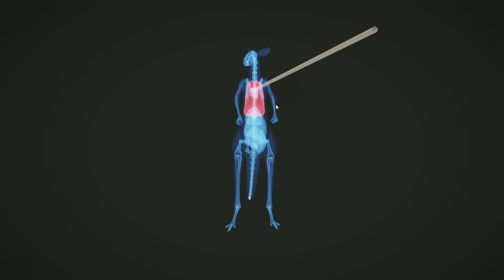*RARE MULTIMOUNT COMPLETE* Albino Crocodile & Diamond Gray Kangaroo! Call of the wild